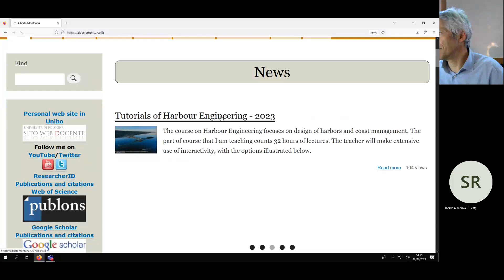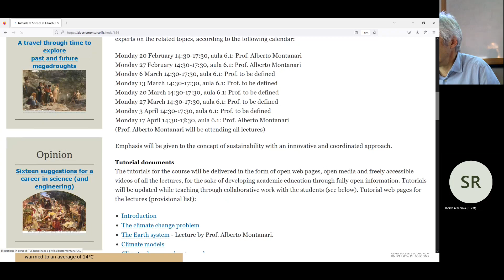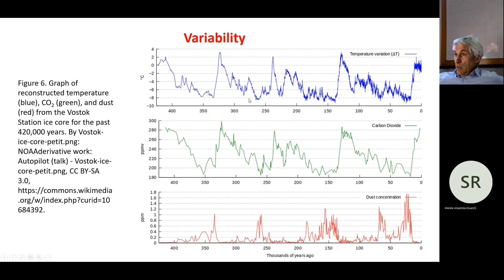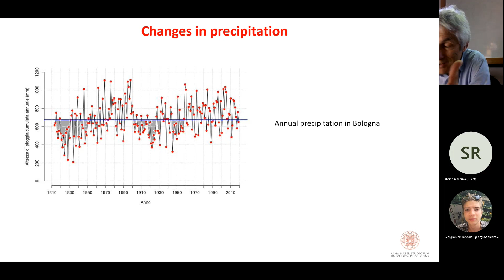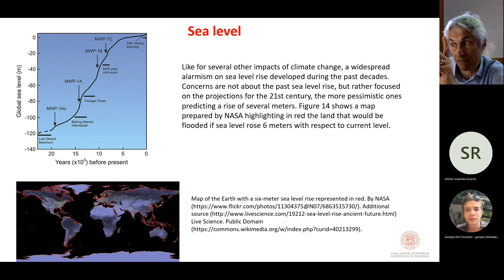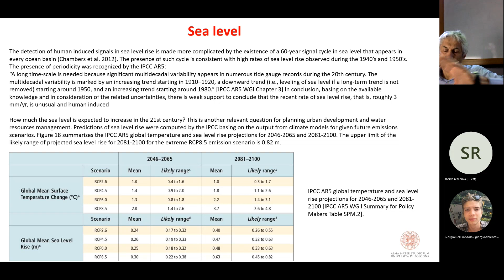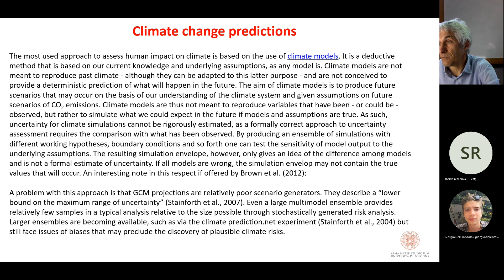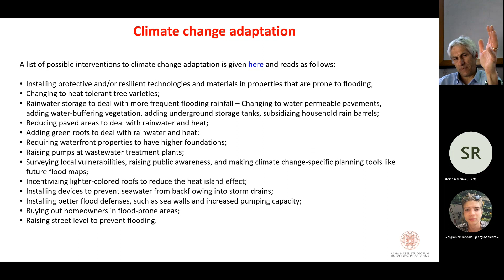Harbour Engineering March 22, 2023